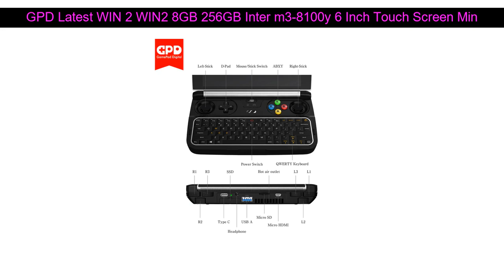Latest WIN 2 WIN2 8GB 256GB Inter m3 8100y 6 Inch Touch Screen Mini Gaming PC Laptop 2019 GPD Note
It is a handheld that can run AAA class games.

We are committed to developing a handheld  that can run 3A games smoothly in a real sense. At the same time the heat-dissipation, power consumption, device weight, portability, battery-life and other indicators must be taken into account. Thus, we develop a new generation GPD WIN2 to meet all of your demands.